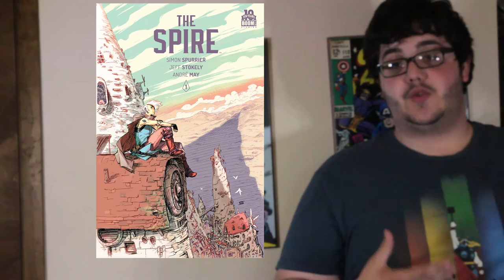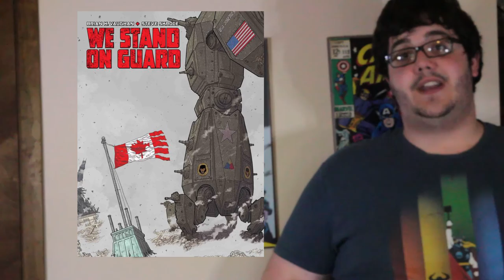Dan Dashly Discusses: The Spire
Dan Dashly Discusses is a weekly comic book review. Where we discuss a comic and then say if you should Buy it, Borrow it, or Skip it.

Leave suggestions for future reviews in the comments and remember that these are just my opinions. Let me know what you thought too.

Facebook.com/NerdcoreNook

The Spire belongs to whoever made it. I just make videos criticizing other people's work.